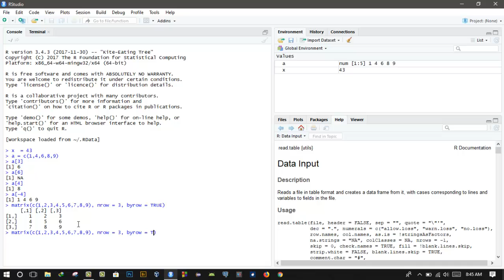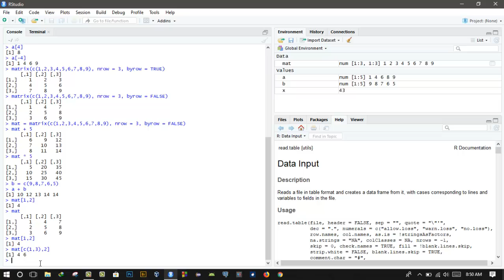Vector Matrices Bangla R programming tutorial: part 5